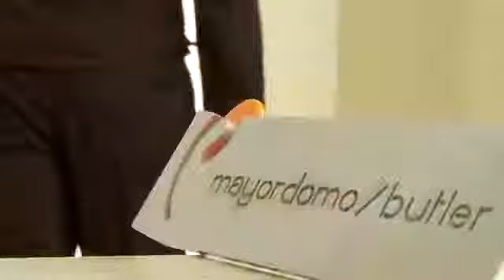Le Blanc Spa & Resort (#4104)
In one of the most captivating places on Earth, along the sun drenched beaches and turquoise waters of Mexico, lies Le Blanc Spa & Resort. This all-inclusive, adult-only resort and spa destination is a place where sophisticated luxury, impeccable service and coastal relaxation combine to make an unforgettable vacation experience.